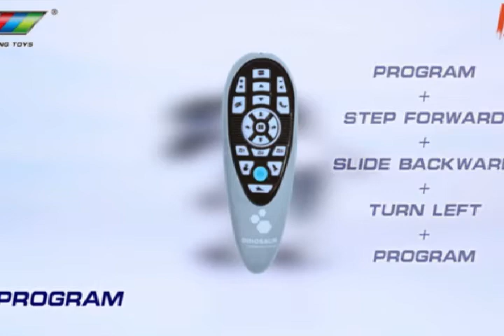Fistone RC Robot Dinosaur Intelligent Interactive Smart Toy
Fistone RC Robot Dinosaur Intelligent Interactive Smart Toy Electronic Remote Controller Robot Walking Dancing Singing with Fight Mode Toys for Kids Boys Girls Age 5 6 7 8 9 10 and Up Year Old
1.robot dinosaurs.
2.robot dinosaurs game.
3.robot dinosaurs ark.
4.robot dinosaur toys.
5.robot dinosaurs cartoon.
6.robot dinosaur movie.